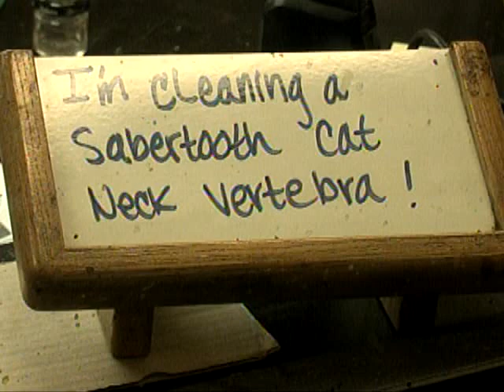Sabre Tooth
Sabre Tooth Cat ('Tiger") at Page Museum in Los Angeles, California